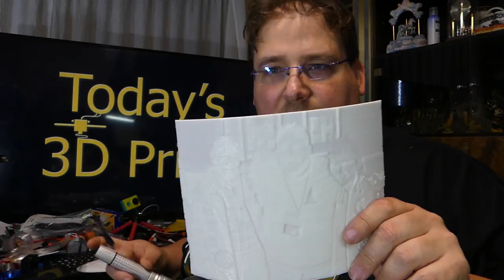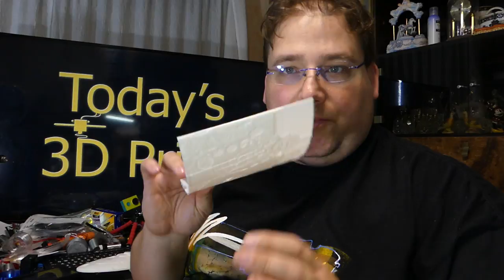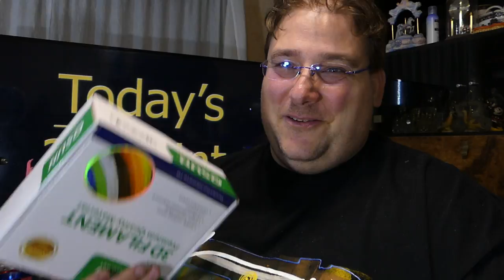Today's 3D Print - Mega Printesode 2017 0909 Octopus, Lithophane, Mega Voyager, Smiling Owl, Nose Co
Shoe I can not find this. I think I got it from some less common site no idea where if anyone finds it let me know.
Support Me?

Amazon Deals
Updated Regularly if I say goto my page on amazon this is what I am talking about.

Printers (Random Order)
Amazon List

CR-10 S5 500mm Cubed A Monster

Amazon Filament

ColorMe3D Purple Haze Pla etc.. Exotic Transparents Affordable